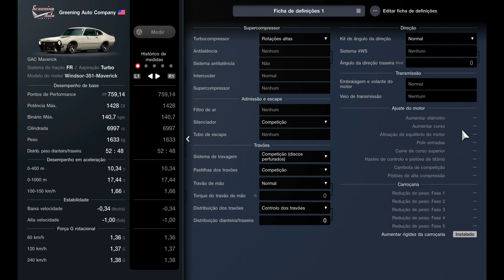Gran Turismo 7 | 1428HP GAC Maverick | Performance & Setup (PS5)